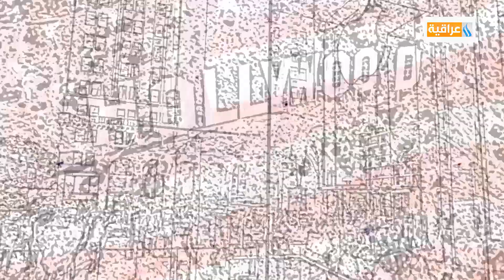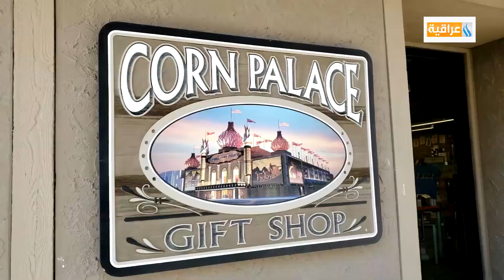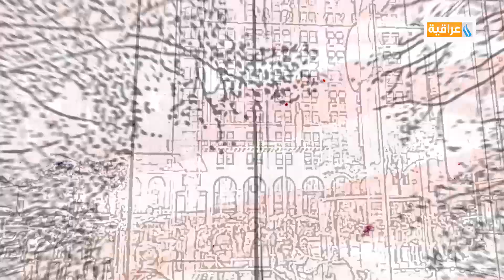ولاية ساوث داكوتا ح/٤٩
اعداد وتقديم : ايفون قلة
تصوير ومونتاج وكرافيك وموسيقى : إدموند